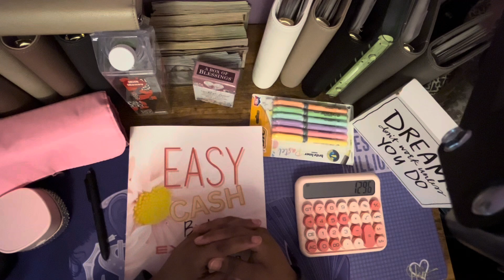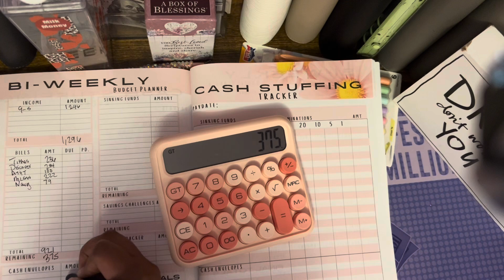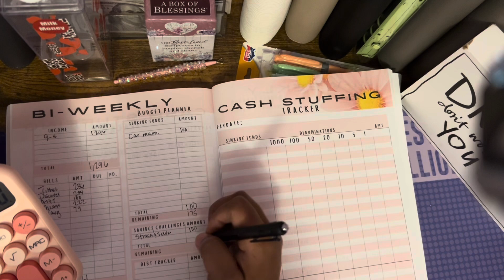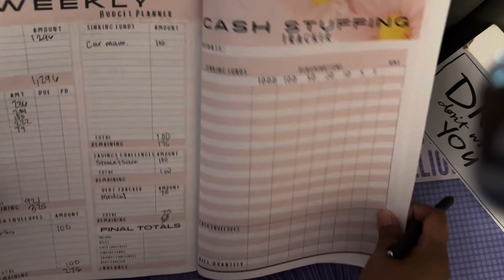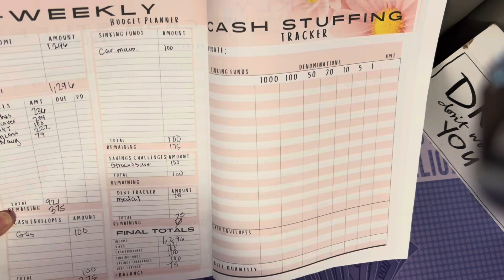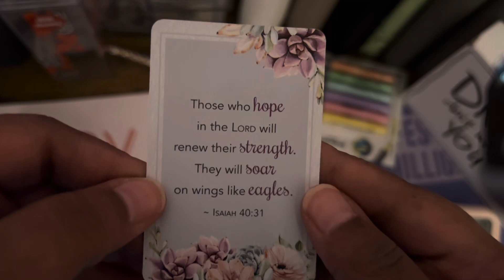Budget with Me my second Paycheck of October $1,196 additional$100 went to Scratch & Save challenge.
Hey Y’all thank you for Tuning In for today's video

Come save money on Fetch with me! Sign up w/ code 7AEDEA & get 100 pts See you there!

Earn $200 cash back with the Chase Freedom Unlimited® or Chase Freedom Flex℠ credit card. I can be rewarded, and learn more.

Budget books I’ve used⬇️